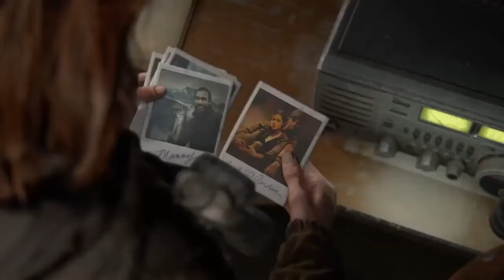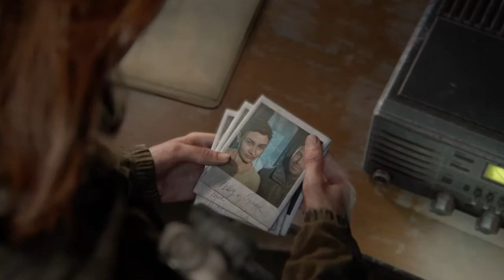The Last of Us Part 2 (Die WLF)!!!